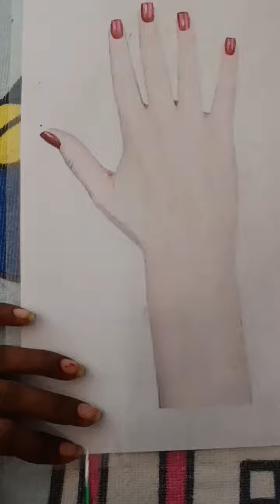back hand henna design